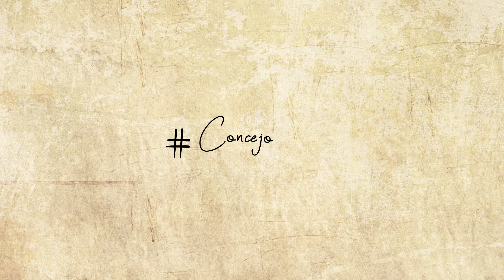EL APUNTE CONCEJAL - FEBRERO 13 DE 2019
ConcejoSopó ElApunteConcejal | Hoy nuestro Concejal Diego Carreño hizo su apunte respecto a la Sesión Citación Secretaría de Insfraestructura y Obras Públicas.